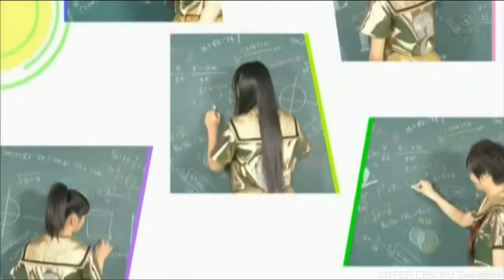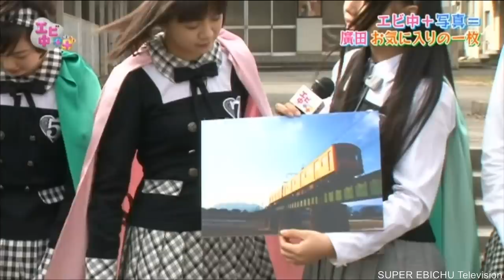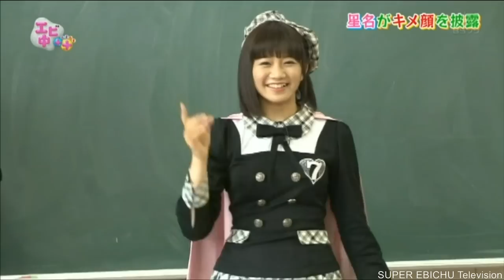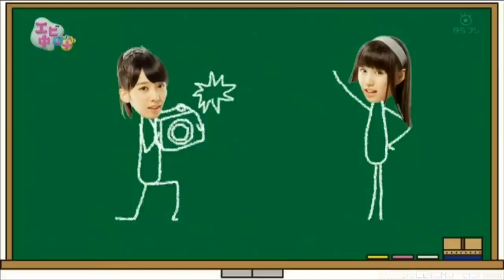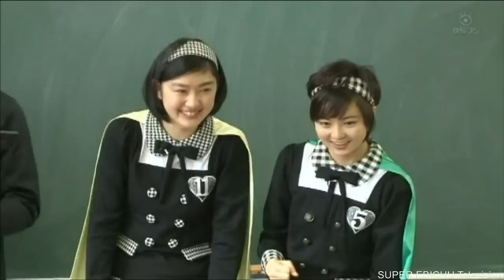エビ中＋＋(たすたす)「エビ中＋写真 前編 エビ中フォトコンテスト開催」EP47 【私立恵比寿中学】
Program title: Ebichu ＋＋(tasutasu)

出演（Performers）：私立恵比寿中学(Shiritsu Ebisu Chugaku)
meaning:Private ebisu junior high school

真山りか(Rika Mayama)/安本彩花(Ayaka Yasumoto)/廣田あいか(Aika Hirota)/星名美怜(Mirei Hoshina)/松野莉奈(Rina Matsuno)/柏木ひなた(Hinata Kashiwagi)/小林歌穂(Kaho Kobayashi)/中山莉子(Riko Nakayama)
流れ星

今回の日直(Today's day duty)： 廣田あいか(Aika Hirota)

番組主旨：アイドルグループの私立恵比寿中学に“色んなもの”を足しちゃおう！そんな­­­、投げっぱなしな実験番組『エビ中＋＋(たすたす)』がスタート！！
エビ中＋ティッシュ、エビ中＋カレー、エビ中＋インド人・・・。 エビ中メンバーが何かとコラボし、その結果を検証！
毎回、予測不能な展開でお送りする、バラエティ番組。
また、番組内でエビ中研究生『桜エビ～ず』の活動を紹介！
さらに、エビ中のゲームプロジェクトも発足。エビ中とゲームのコラボで何が生まれるの­­­­か！？

番組内容: 今回は、エビ中＋写真。先日の放送で写真にはまっていると言っていた廣田あいかの念願の持ち込み企画。まずはメンバーのスマートフォンの写真フォルダにあるお気に入りのプライベート写真を発表していくと、小林歌穂がスタンプ代わりに使うと言う安本彩花の爆笑写真が。さらに、まるで写真集の様な中山莉子のアーティスティックな写真をメンバーが大絶賛！！そしてメンバー同士2人ずつペアを組んで、お互いの最もかわいい1枚を撮るというフォトコンテストを開催！メンバーを知り尽くしているからこそ出せる究極の1カットとは！？気合い入りまくりの廣田が激写連発！？お楽しみに！！